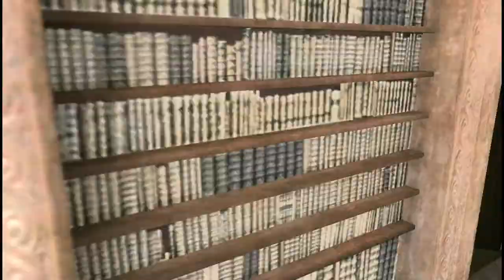【実況】NieR Replicantを喋りながらプレイpart34【RRR】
言ったかもしれないけど、あーるはエミールが好きですね・ω・